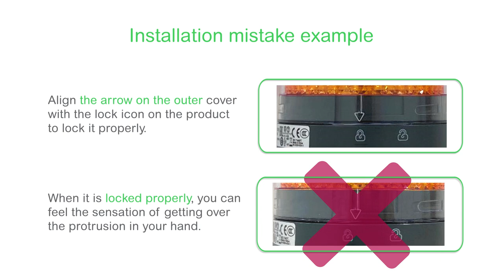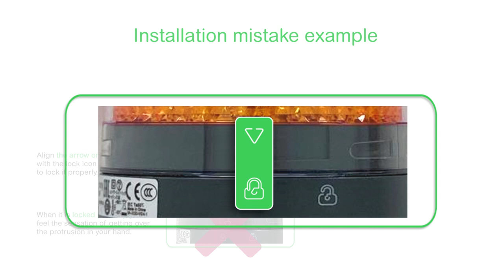How to install the Outer Cover of a rotating beacon light | Harmony XVR3 series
This video explains the precautions to be taken while installing the outer cover of the Beacon light XVR3 series. If the outer cover is not attached correctly, the level of waterproofness may be degraded. Check out the best instalation for your rotating beacon light in this video.

This illuminated beacon is designed as lighting accessory for tower light. Its integral LED offers a flashing / blinking / rotating light pattern, allowing it to clearly display the status of your machines in applications such as forklift, bulldozer and automated guided vehicle (AGV). It is vibration resistant thanks to its IP23.

This is a Schneider Electric video about Harmony Signaling, such as tower lights and beacons, helping your business increase its operational efficiency.